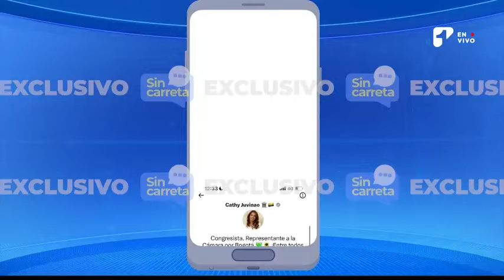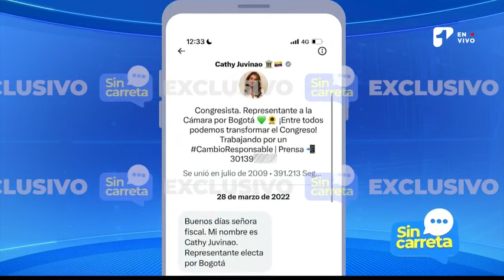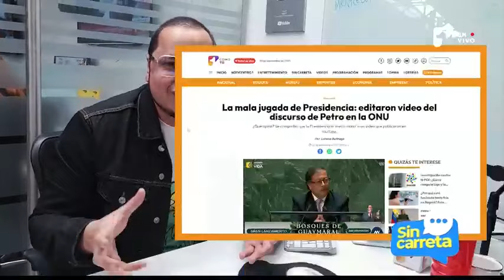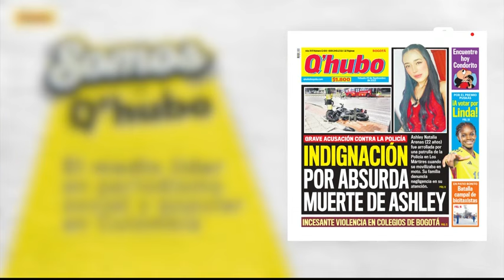Sin Carreta con Juan Diego Alvira | Capítulo 41 - Canal 1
SinCarreta En el programa Sin Carreta del 21 de septiembre de 2023, Juan Diego Alvira te trae un resumen de las noticias más destacadas del día. Desde el enfrentamiento del Doctor Verdad con un candidato a la alcaldía de Bucaramanga hasta una entrevista explosiva con Amaranta, la famosa actriz de cine para adultos. Además, conoce las polémicas que sacuden la política y la sociedad colombiana. No te pierdas las historias que están dando de qué hablar en el país.